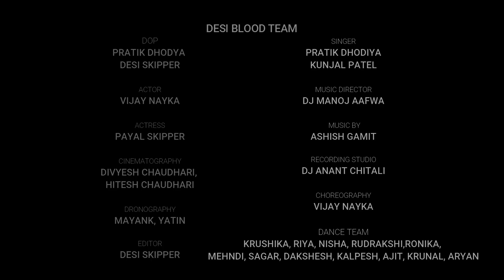TU CHE POYRI AADIVASI | 9 august 2023 | dj manojaafwa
Song Title : TU CHE POYRI AADIVASI | तु छे पोइरी आदिवासी | new aadivasi love song | 9 august  | 2023 | dj manoj aafwa |  new video 2023| pratik dhodiya

Lyrics - Pratik Dhodiya

Recording  studio  -dj anant chitali

Director - Pratik Dhodiya

Drone opreting
Mayank patel

Dance  team ( vijay nayka dharampur )
Krushika
Riya
Nisha
Rudrakshi
Ronika
Mehndi

Sagar
Dakshes
Kalpesh
Ajit
Krunal
Aryan

Spacial Thanks
Vipul patel (dance dj umra & team)
Jatin patel
Dj Shivam Bamroli
Arpit patel
Sovrav patel
Sanket patel
Chetan bhai
Jigar patel
Jaymeet
Hemant
Sunil
Nikunj
Niketan
Hardik
Mom dad
All friend  group

the Companies/ Original - Artist (s) / Record - label
(s).All the contents are intended to Showcase the
creativity of the Artist involved and is strictly done for
promotional purpose...